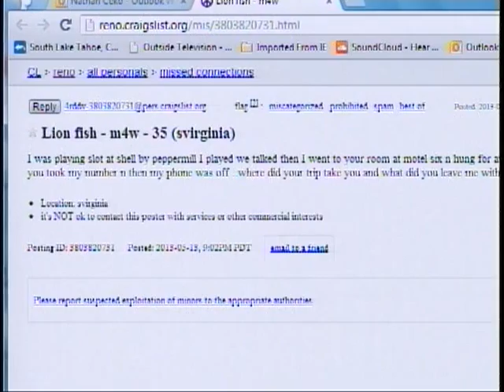HS close sat